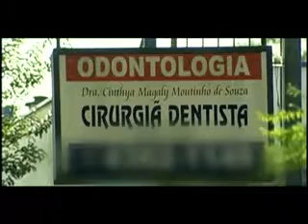Açougueiro é morto com tiro na cabeça em Picos por menor de idade